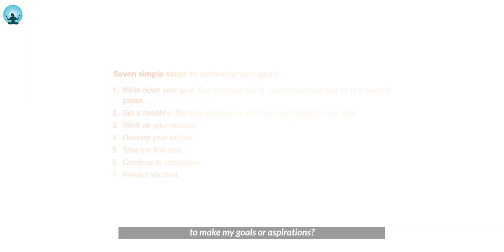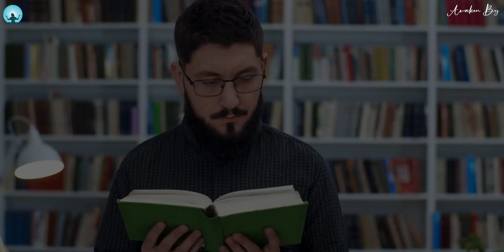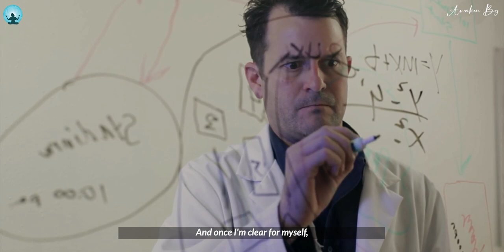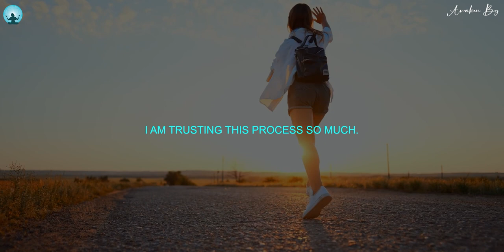Shi heng Yi - Manifest Faster With this Method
There certainly are way more different methods existing. For the purpose of simplicity and in order to start your Qi Gong practice without causing too much complications and side-effects this video describes basic exercise & intention patterns that can be used with all the common forms and routines.

Speaker - Master Shi Heng Yi

About Master Shi Heng Yi

Shi Heng Yi belongs to the 35th Generation of Shaolin Masters. He is the headmaster of the Shaolin Temple, where he teaches kung fu martial arts and methods to develop unity of the body and mind.

Topic -

Master shin heng yi Qigong practice

Master shin heng yi Manifestation

Make stress free

Master shin heng yi control your mind

Master shin heng yi self mastery

Increase your life quality: Get less sick, Regenerate faster, Improve your vitality, Increase your health! Better sleep, less anxiety, more joy!